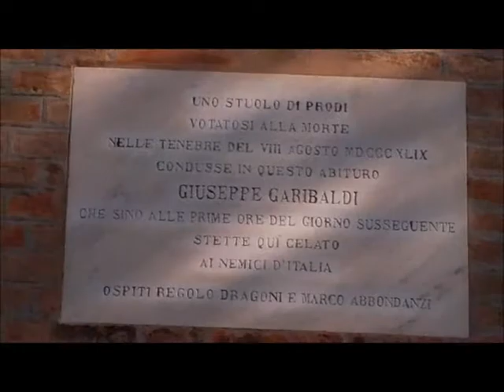5 agosto 2018 Trafila Garibaldina da Classe a Cesenatico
Tradizionale viaggio attraverso le pinete da Classe a Cesenatico per partecipare alla Trafila Garibaldina al largo della Costa di Cesenatico con il lancio della corona in mare